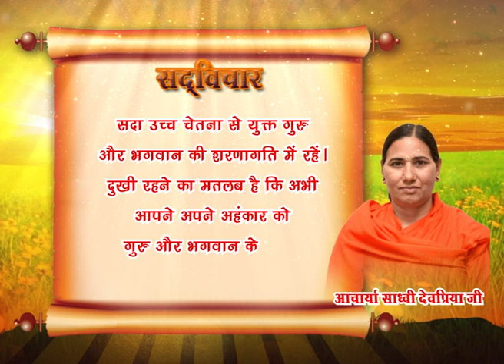सद् विचार - 68 || डॉ. आचार्या साध्वी देवप्रिया जी || वैदिक चैनल || Vedic Channel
सद् विचार - 68 || डॉ. आचार्या साध्वी देवप्रिया जी || वै ऋषि ज्ञान परम्परा वेद, उपनिषद, दर्शन, गीता, रामायण, महाभारत आदि  ग्रंथों के गहन ज्ञान का भारत का एकमात्र आध्यात्मिक चैनल " वैदिक "  प्रमुख DTH Platform एवं  cable Network  पर उपलब्ध है |